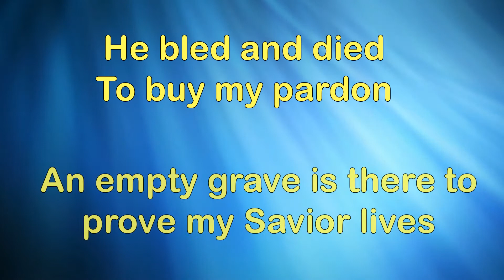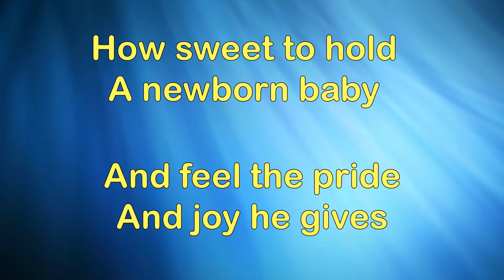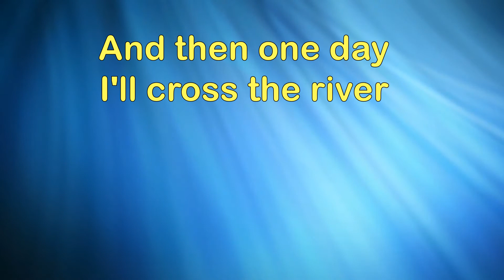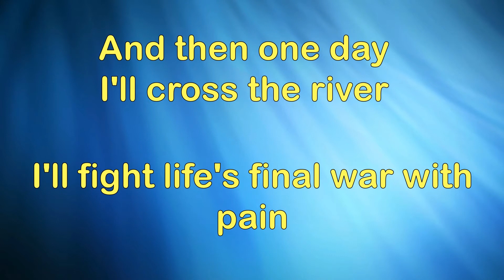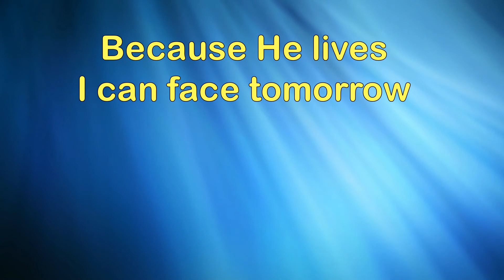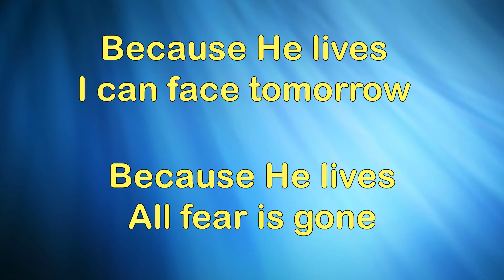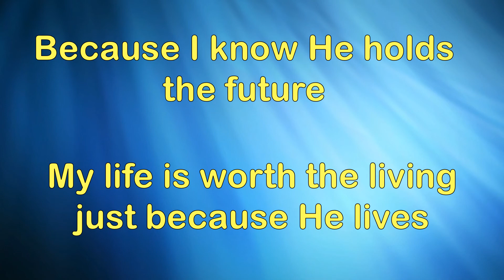Because He Lives Karaoke/Instrumental - With Lyrics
Sing or listen to this karaoke/instrumental of the hymn "Because He Lives".